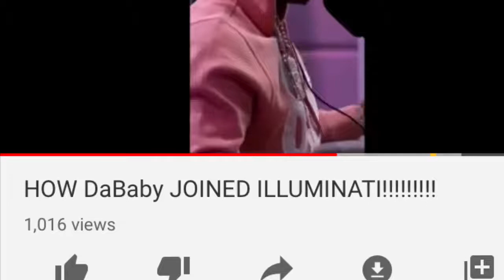Youtubers stealing my content big drip DONT play Like THAt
Stop stealing the drip